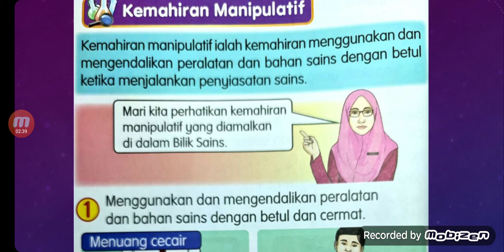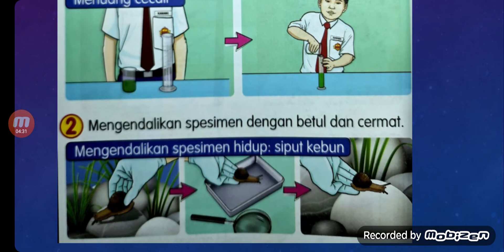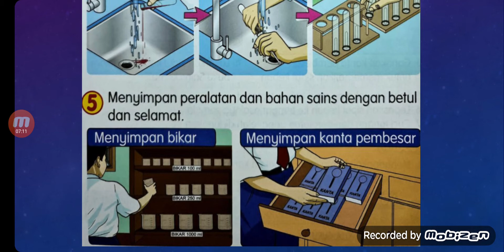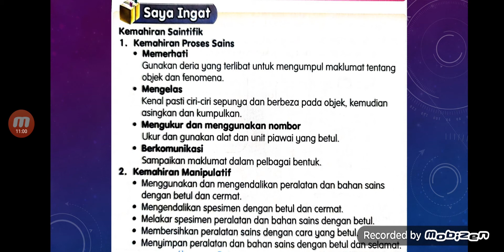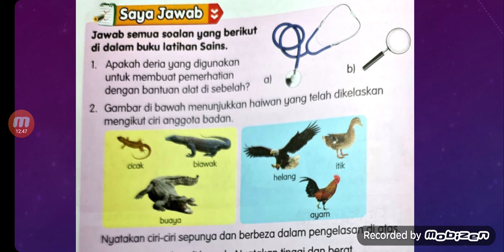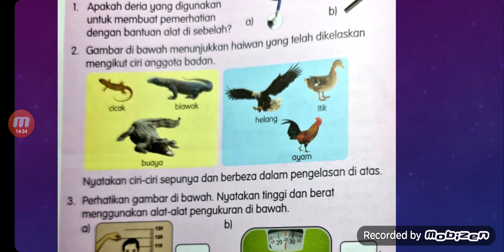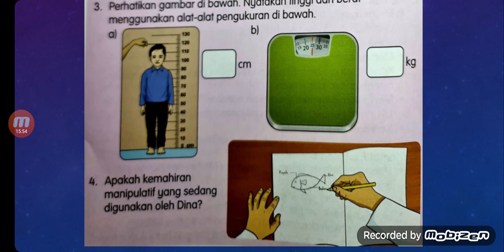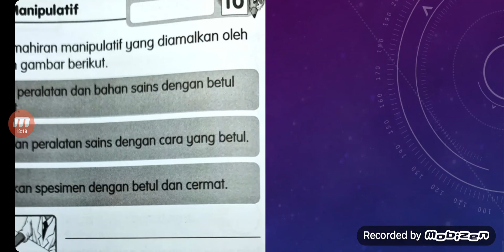Kemahiran Manipulatif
Menggunakan dan mengendalikan peralatan dan bahan sains